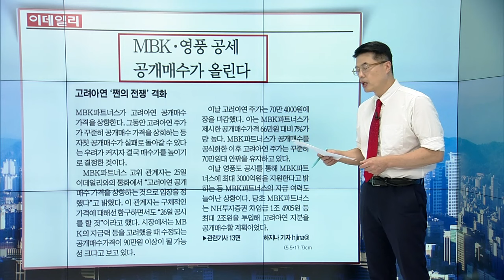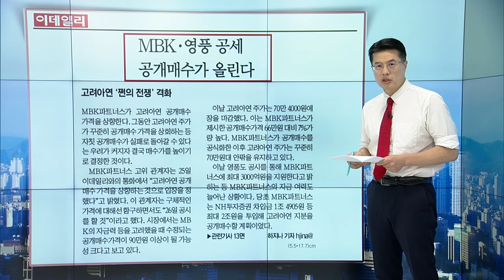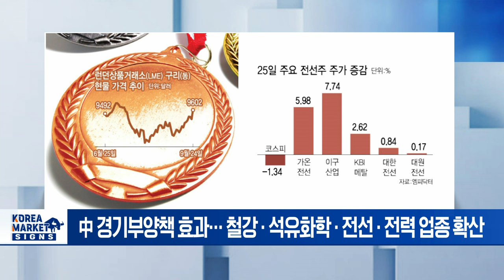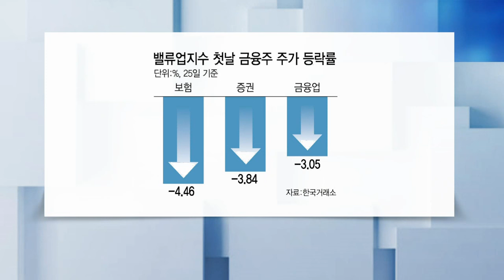🚀 MBK&영풍 vs 고려아연... 경영권 분쟁 이렇게 흘러갈 겁니다 | Market Signal (20240926)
▶ mbk 영풍 공세 공개매수가 올린다
- MBK · 영풍, 고려아연 공개매수 가격 상향 결정
-새로운 공개매수가 70 → 90만 원대까지 오를 가능성
- 영풍 3천억 추가 지원으로 MBK 자금 여력 ↑
- 고려아연 최회장 경영권 방어 쉽지 않을 듯

▶ 이재용 정의선 3세 동맹 한 차 탔다
- 삼성전자·현대차, 미래차 분야 협력 본격화
- 삼성전자 loT 스마트싱스, 현대차 SDV에 확장
-삼성전자·현대차, 라이벌 의식 버리고 실용주의 교감
- 현대차, 미래 생존 위한 광폭 제휴 행보 주목

▶ 중 부양책에 구리 반짝 전선 전력주 담아볼까
- 中 경기부양책 효과... 철강·석유화학·전선·전력 업종 확산
- 구리 현물 · 선물 가격, 하루새 3% 상승
- 구리 가격 상승에 전일장 전선주 동반 강세
- 中 경제 부진 지속에 구조적 반등으로 판단하긴 일러

▶ 밸류업 보 증 금 첫날부터 빠졌다
- '코리아 밸류업 지수' 첫날! 금융주 동반 하락... 왜?
- 밸류업 지수에 실망감 · 회의론 부각
- 밸류업 지수, 주주환원 정책 적극적 유도 필요
- "편입 여부에 일희일비 말고 중장기적으로 봐야"